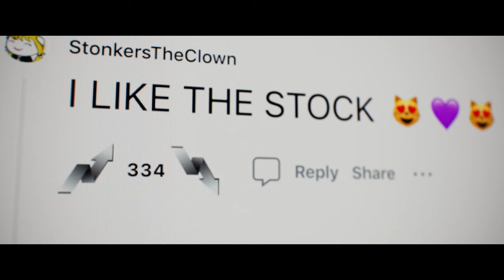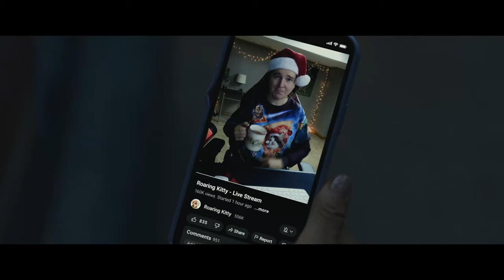DUMB MONEY - Official Trailer | In Cinemas October 13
You can’t make this $hit up. 🚀💰
Get invested in the insane true story that shocked the world. Watch the DumbMoneyMovie trailer now!
Coming exclusively to cinemas on October 13.

Dumb Money is the ultimate David vs. Goliath tale, based on the insane true story of everyday people who flipped the script on Wall Street and got rich by turning GameStop (yes, the mall videogame store) into the world’s hottest company. In the middle of everything is regular guy Keith Gill (Paul Dano), who starts it all by sinking his life savings into the stock and posting about it. When his social posts start blowing up, so does his life and the lives of everyone following him. As a stock tip becomes a movement, everyone gets rich – until the billionaires fight back, and both sides find their worlds turned upside down.

Dumb Money also stars Pete Davidson, Vincent D’Onofrio, America Ferrera, Nick Offerman, Anthony Ramos, Sebastian Stan, Shailene Woodley and Seth Rogen. Directed by Craig Gillespie, written by Lauren Schuker Blum & Rebecca Angelo, based on the book “The Antisocial Network” by Ben Mezrich.